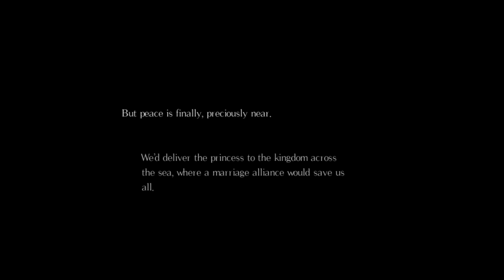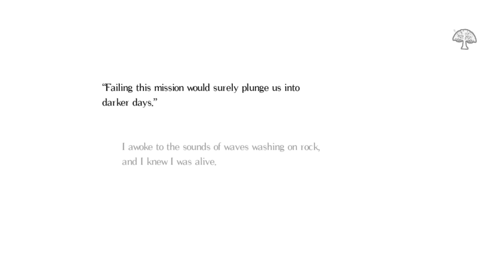Salt and Sanctuary #1 БОСС 1 The Sodden Knight